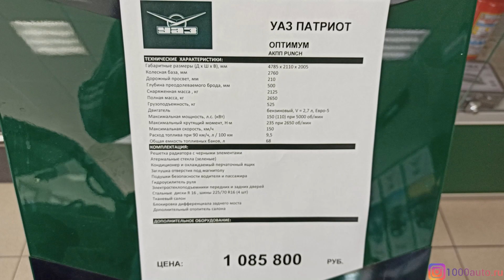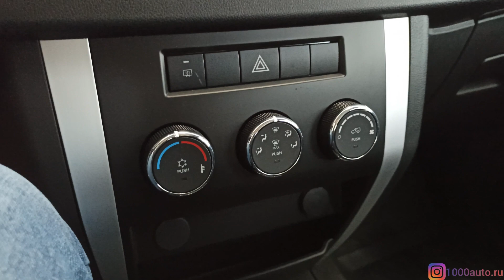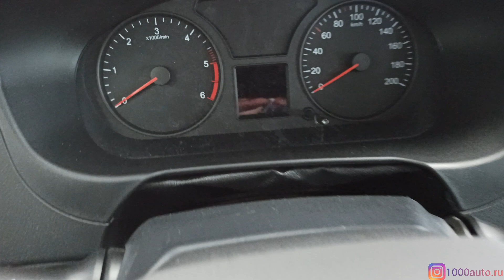UAZ Patriot 2020-2021 Optimum цвет Темно-синий / Уаз Патриот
Видеообзор 1000auto.ru: UAZ Patriot 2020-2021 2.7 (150 л.с.) 6АТ Optimum

УАЗ Патриот 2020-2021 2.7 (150 л.с.) полный привод автоматическая коробка передач комплектация Оптимум. Цена данного автомобиля на момент публикации видеообзора: 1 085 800 рублей. Дополнительные опции: Цвет Темно-синий металлик.